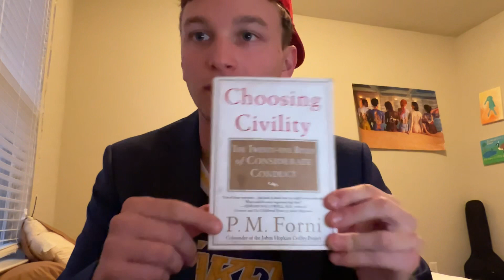D1 Athletes Fantasy Football Recap